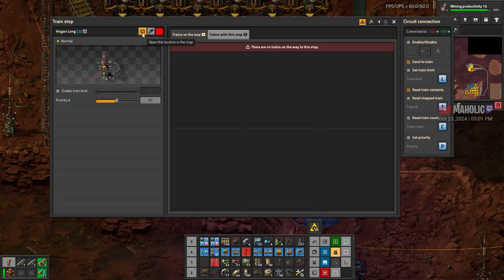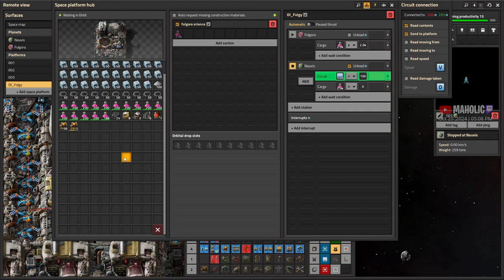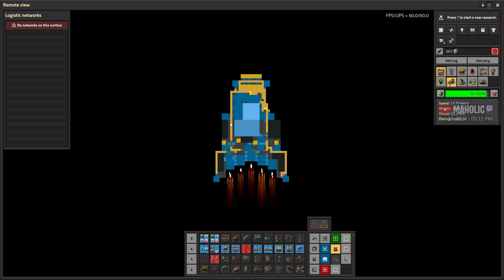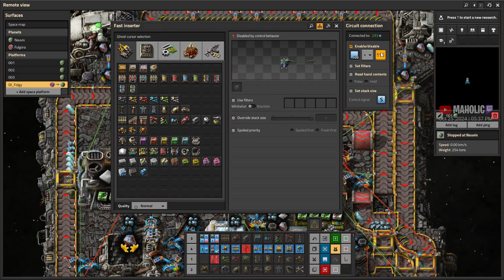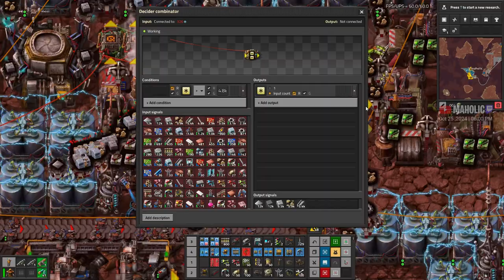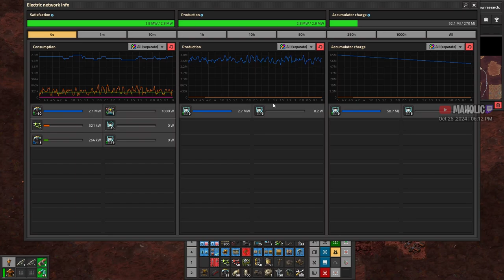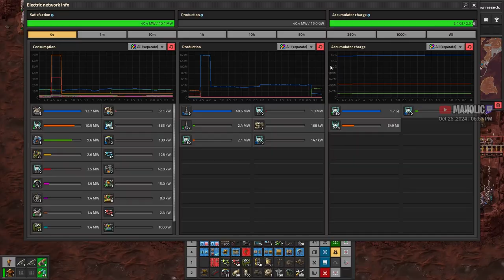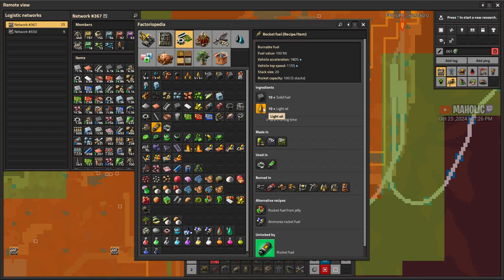Factorio DLC: Space Age | ➡️More Fulgora Life✅🚀 Epic Gameplay 🚀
Get Ready for the Highly Anticipated Factorio DLC: Space Age -  Disappear Time Moar Faster!
▼Click "Show More" for channel and community links, and more!

🔵 Mods 🔵
NONE

🔵 Chapters 🔵

00:00:00 Introduction
00:00:30 Factorio DLC: Space Age | ➡️✅🚀 Epic Gameplay 🚀
00:02:00 do
00:15:00 you
00:25:00 even
00:35:00 look
00:45:00 at
00:55:00 these
01:15:00 please
01:30:00 comment
01:45:00 below
02:05:00 ,
02:25:00 thank
02:45:00 you
03:05:00 for
03:25:00 your
03:45:00 time

🔵 Support Me

● Comment in the live chat and post any questions or requests on my videos.

🔵 Social Contact

I stream during these hours:

● Monday to Friday: 7pm to 10pm New Zealand Standard Time

● Western USA Time: 0am - 3am

● Western USA Time: 5pm - 3am

This YouTube channel is mostly dedicated to Gameplay videos.

▼Thank you for reading this far and for watching!▼

NONE